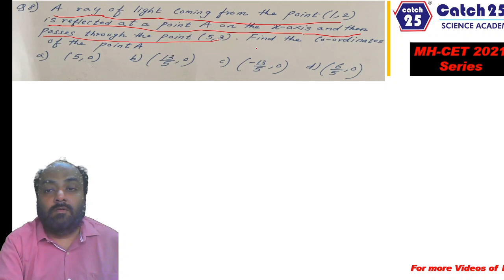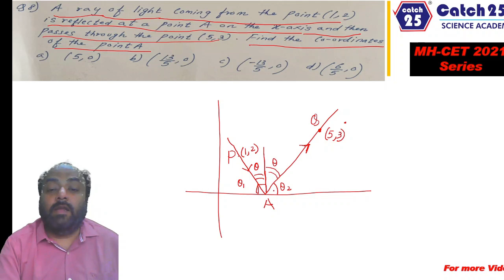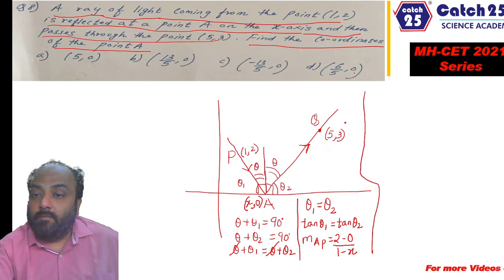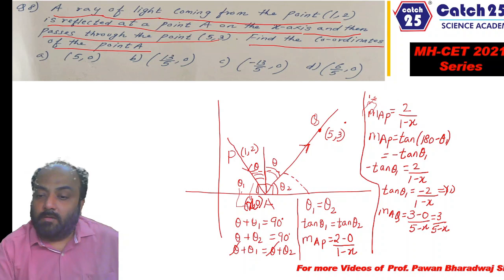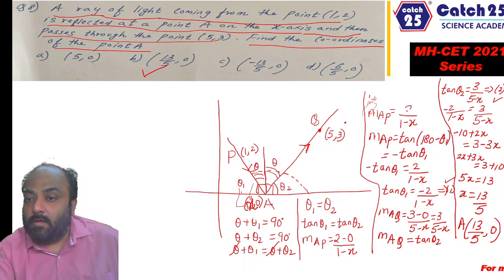MATHS | P-2 | STRAIGHT LINE | MH-CET | PROF. PAWAN BHARADWAJ | CATCH25